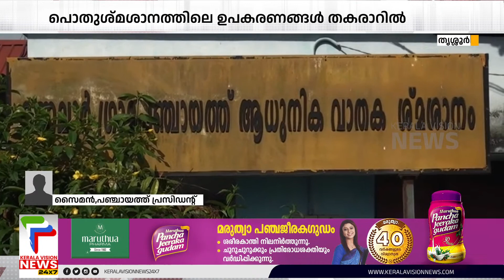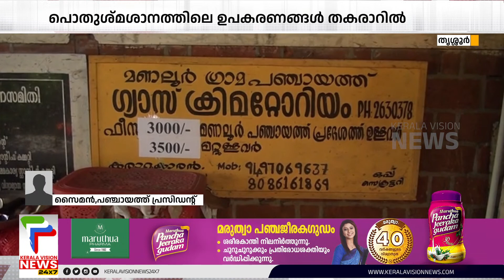ശുചിത്വമിഷന്റെ ഉപദേശം സ്വീകരിച്ച്‌ ഇതിന്റെ പ്രാരംഭനടപടികളുമായി മുന്നോട്ട് പോകും; സൈമന്‍ ( President)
About COA